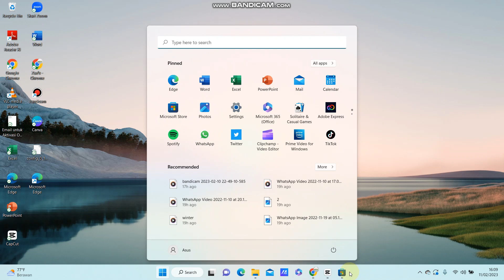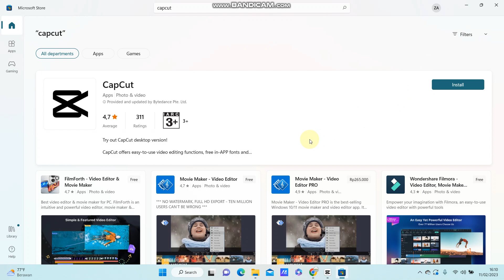How To Get CapCut PC Apps Easily? Download And Install CapCut Video Editor Apps On Your PC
Want to Get CapCut PC Apps Easily? Download And Install CapCut Video Editor Apps On Your PC.